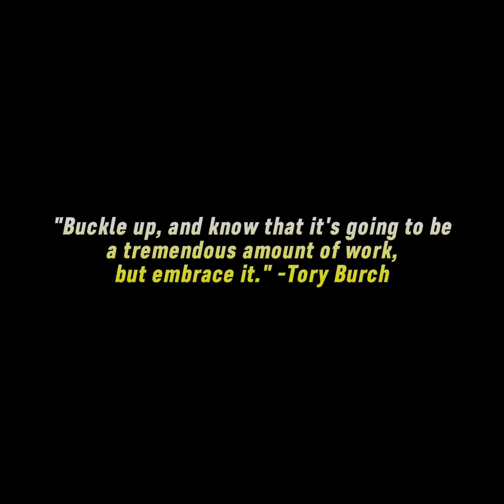If you argue for your limitations, you get to keep them!